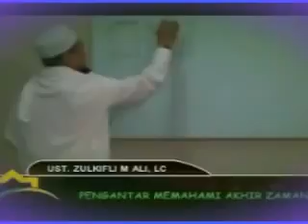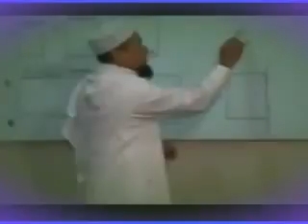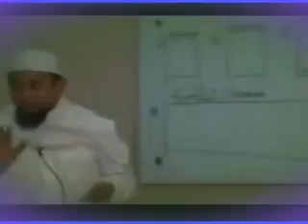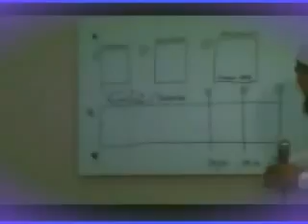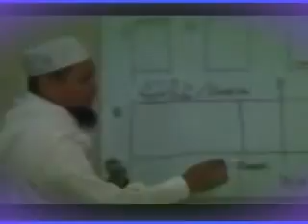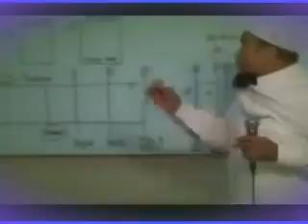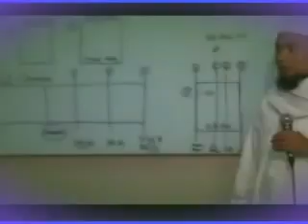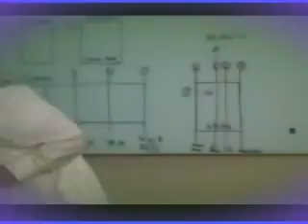Ustadz Zulkifli M Ali Lc Fenomena yang Terjadi Saat Akhir Zaman